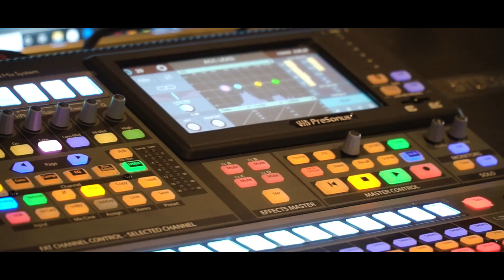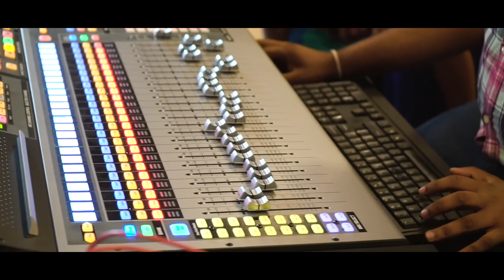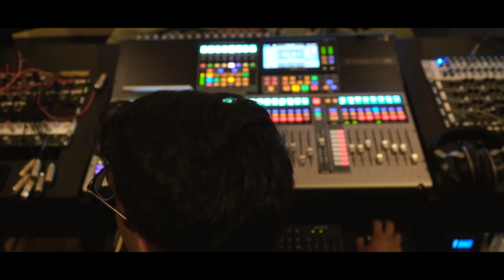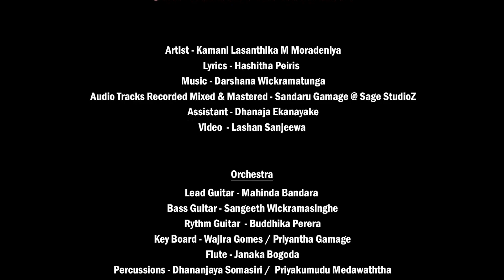Kamani Lasanthika New Song "Sihiwatana Piri Mathaka" සිහිවටන පිරි (Music by Darshana Wickramatunga)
සිහිවටන පිරි
මතක අතරේ
රැඳි රැඳී ඔබ තැවි තැවී..
ඉනු එපා සබඳේ...
දුරයි දැන් මම්
හැරෙනු නම් නොහැකී

මගේ මත්තේ
නිවී සැනහෙන
හිත් දෙකක නෙත් වලින් ලොව දකිමී
ප්‍රථම ප්‍රේමය අතීතෙම වළදා..
රැඳෙන්නෙමි යුතුකමකි පෙම මුදමී...

 අපට අප හිමි
නැතුව වෙන්නැති
දෙදෙන දෙතැනක යාව බෝ කල් වී
කුමට ආපසු හැරී සිත් පාරා
සදා ඉන්නම් අහිමි මුල් පෙම වී

Artist : Kamani Lasanthika M Moradeniya
Lyrics : Hashitha Peiris

Audio tracks recorded mixed and mastering : Sandaru Gamage @ Sage  StudioZ
Video by : Lashan Sanjeewa

Orchestra
Lead guitar : Mahinda Bandara
Bass Guitar : Sangeeth Wickramasinghe
Rythm Guitar : Buddhika Perera
Key Boards : Wajira Gomes / Priyantha Gamage
Flute : Janaka Bogoda
Percussion : Dhananjaya Somasiri / Priyakumudu Medawaththa
Drums : Niresh Perera
Violins : Sanath Sathischandra / Rukshan Gunawardhana / Thisara Bandara